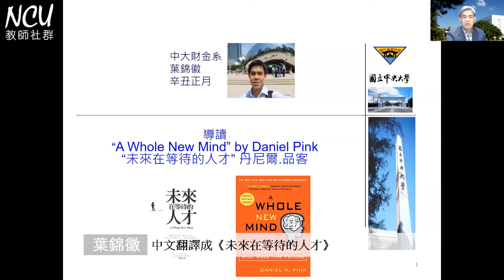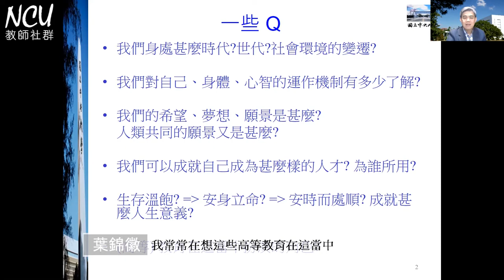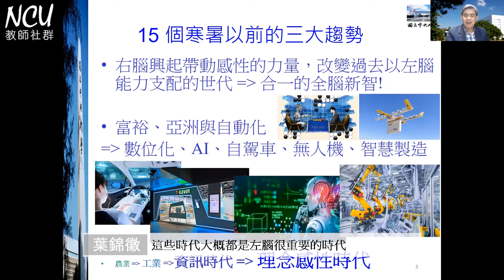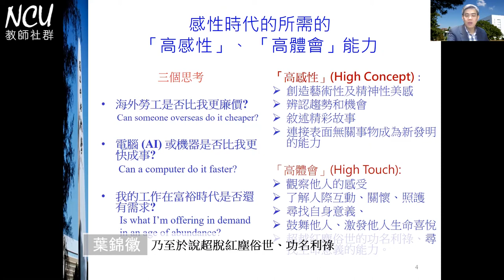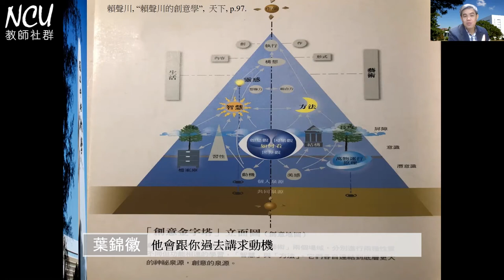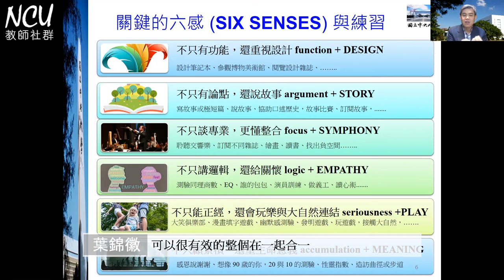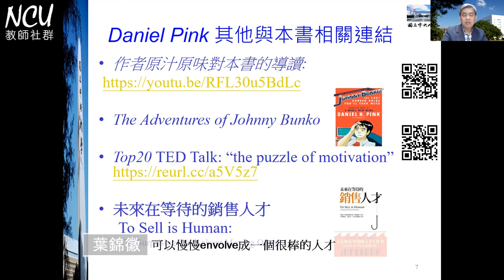【中央大學群英教師社群】《未來在等待的人才》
時代決定英雄的模板，但英雄決定自己的道路；世界瞬息萬化，我們能做什麼，讓自己走在趨勢的尖端？我們能把持什麼，讓自己不流於物質，又能創造什麼，讓生活更有溫度。

《未來的在等待的人才》導讀
主講：葉錦徽（中央大學財金系教授）
後製：邱舒妍
監製：蔡振瑋、鄭雅軒
團隊：國立中央大學教學發展中心｜高等教育發展共讀教師社群